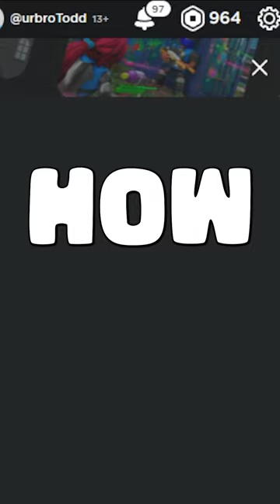How I made R$100,000 from my BEST FRIEND Poke !!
Poke gave me 5 tests to see if I could pass them all for 100k robux!